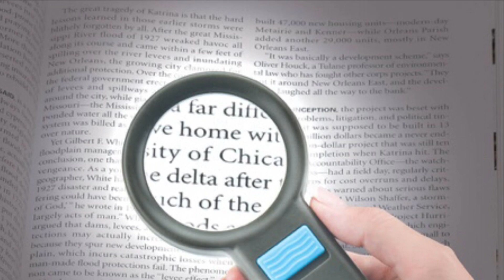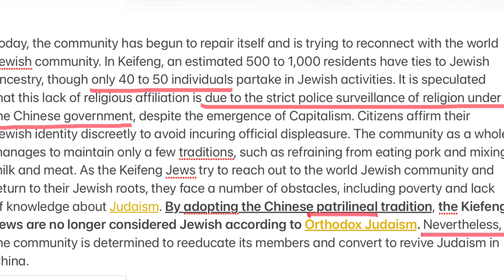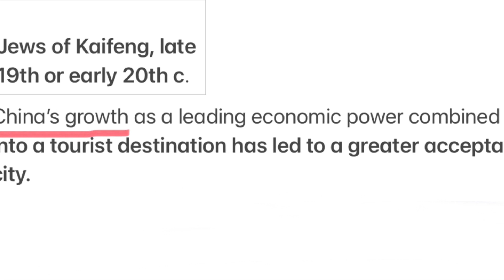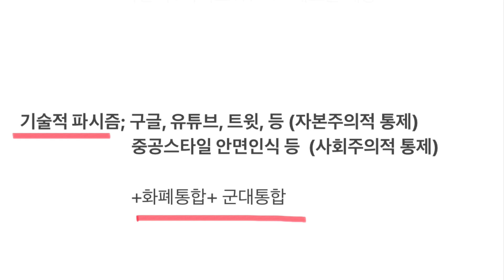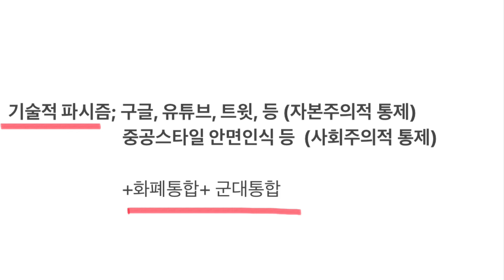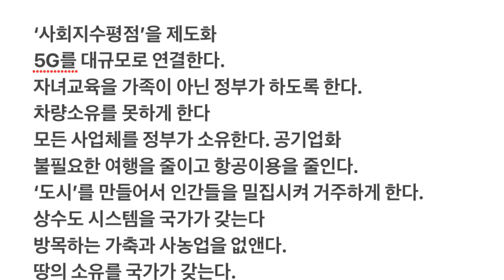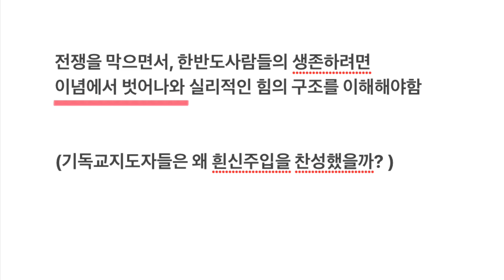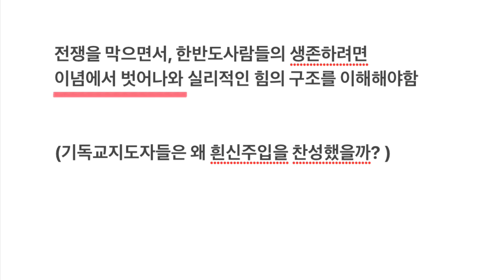전광훈 목사의 무죄를 보면서…